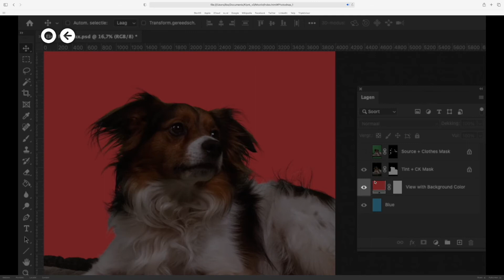Een interactieve video heeft heel veel mogelijkheden. Ook voor jou!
Bij een interactieve video bepaal je als kijker zelf wat je ziet. Door op links in de video te klikken, kun je zelf de verhaallijn bepalen. In een interactieve video kunnen allerlei extra elementen worden toegevoegd, waarmee om een reactie van de kijker kan worden gevraagd.

Bij een standaard video moet je als kijker de hele video afkijken of je haakt voortijdig af. Bij een interactieve video kun je zelf beslissen welke content relevant is. De kans dat je door blijft kijken en niet afhaakt, is daarbij heel groot. Met een interactieve video houdt je dus langer de aandacht vast. Daarmee zorg je dat je altijd relevant bent. Bovendien kun je heel volledig zijn en alles over je product of dienst vertellen, zonder de kijker te vervelen.

Voor vrijwel ieder doel kan een interactieve video ingezet worden. Een voor de hand liggende is natuurlijk opleiding. Niet iedereen kijkt uit naar een cursus of training. Maar bij een interactieve trainingsvideo bekijkt de cursist, alsof hij een game speelt en maakt zich de kennis eigen, zonder dat het op leren lijkt. Zelfs het toetsen van de geleerde stof door middel van een quiz behoort tot de mogelijkheden.

Praktijkonderwijs wordt met een interactieve video een stuk makkelijker. Je kunt datgene dat je in de praktijk doet, nadoen op je computer achter je scherm. Door een apparaat, een computerscherm te filmen en van delen in het beeld interactieve elementen te maken, lijkt het net alsof je zelf het apparaat of het comouterprogramma bedient. Je kunt het net zo vaak oefenen, totdat je het begrijpt. In de demo laten we dat zien met ons koffiezetapparaat.

In een interactieve video kun je naar allerlei materiaal linken: naar een andere video, een website, een PDF of naar een andere website. Het maken van een interactieve video is een heel leuk en creatief proces. Daarnaast is het, nog meer dan voor een standaard video, belangrijk om een goed plan en script te bedenken. Graag denken we daarin met je mee.